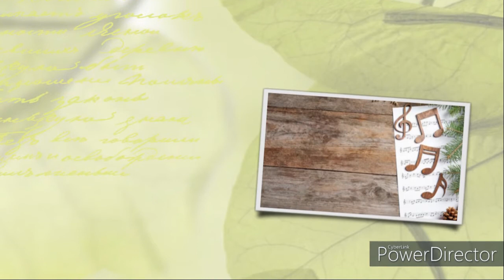Božidar-Laku noć svirači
Prelijepa pjesma